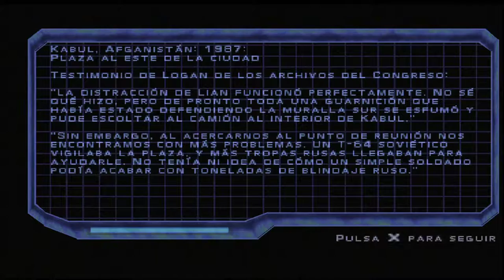Syphon Filter 3 #12